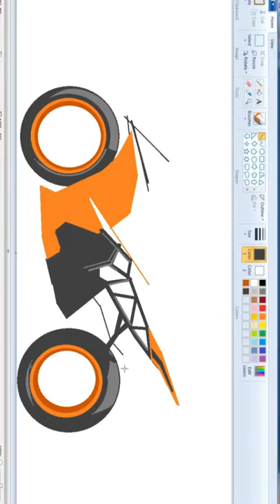KTM RC 125 new model Bs6❤️❤️❤️